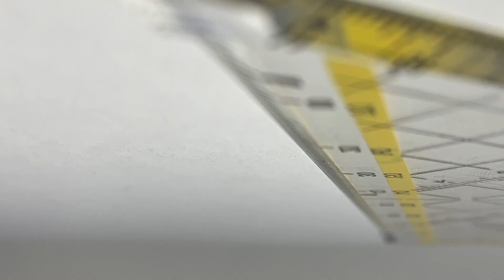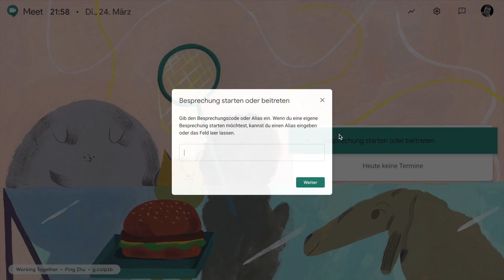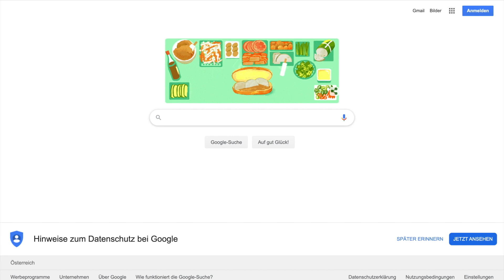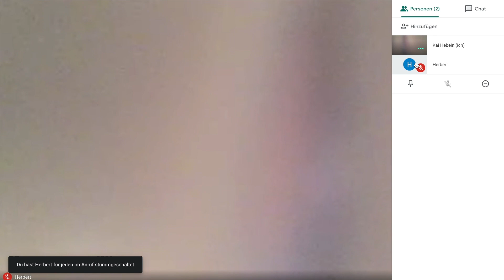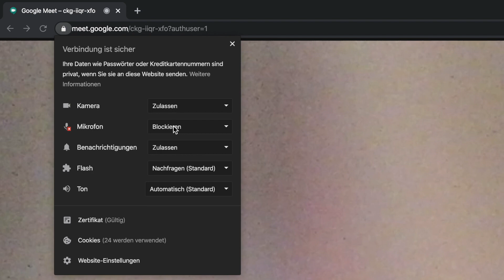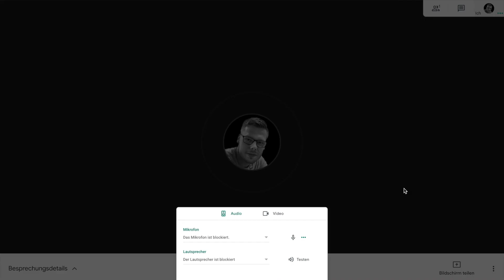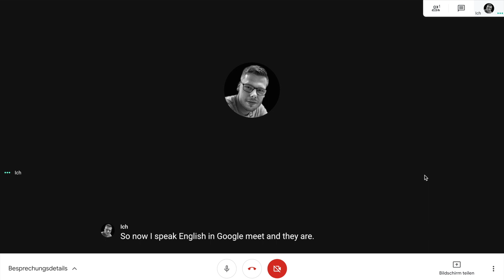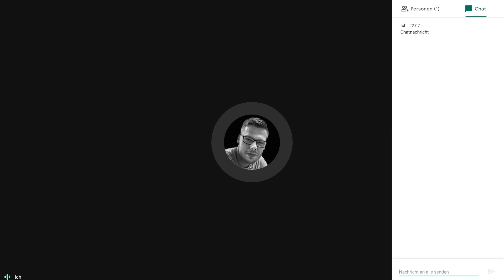G#6 Google Meet (Videokonferenz - G-Suite) - Google Workspace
Die G Suite heißt jetzt Google Workspace. Die Funktionen sind gleich bzw. erneuert/verbessert worden.